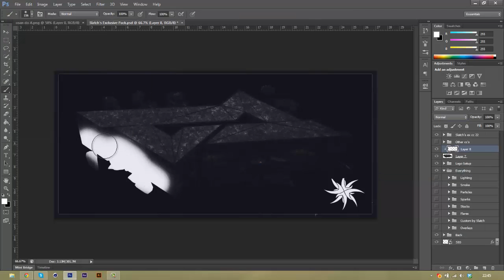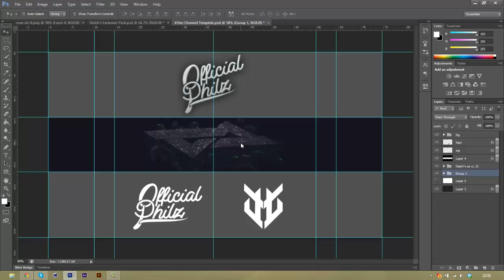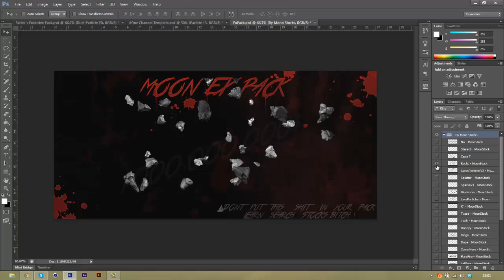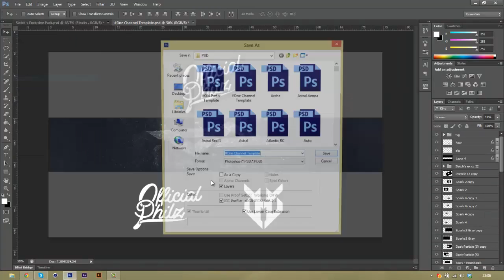TSU Philz: SoaR Coan Entry